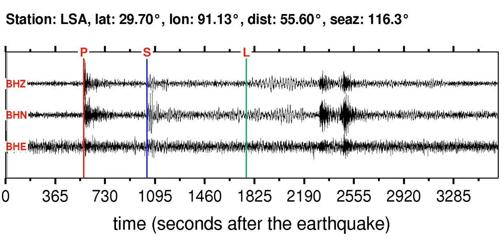LSA Soundquake: 10/11/2011 13:05:47 GMT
This is a sonification of the Irian Jaya, Indonesia 5.6M earthquake (10/11/2011 13:05:47 GMT). It was made from a seismogram recorded by the global seismic station LSA in XIZANG.